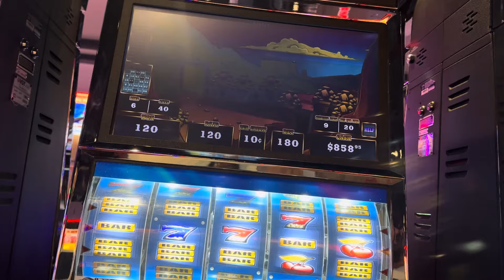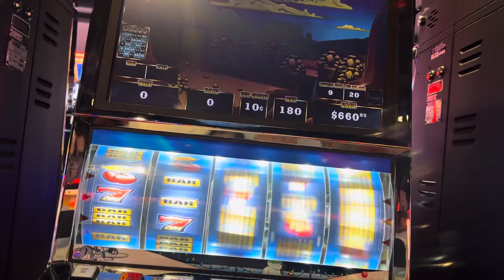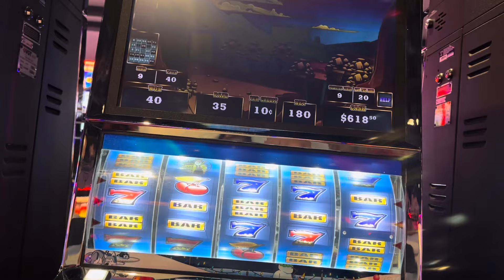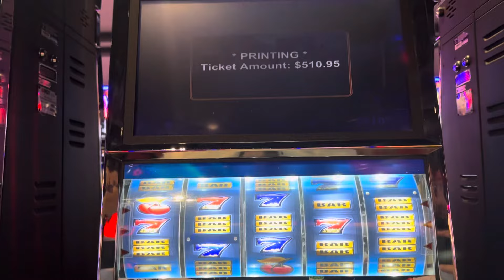🔴VGT 9 liner .10 denom $18 max bets.